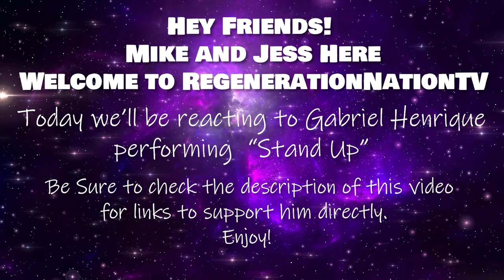Gabriel Henrique - Stand Up - REACTION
In this video, Mike and Jess react to Gabriel Henrique's spine-tingling rendition of 'Stand Up'. This young talent truly embodies the power and emotion of the song, delivering a performance that captivates from start to finish. Join us as we experience this electrifying performance!

 Thank you for your continued support, friends! 💚💜